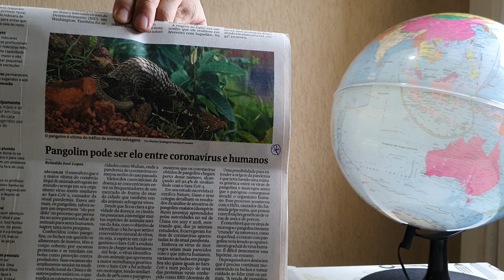Jornal do Mazza (Atualidades 482): A culpa é do Pangolim? Ou do Homem?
Tudo indica que o pangolim foi o animal que gerou o vírus, que ao sofrer mutação no organismo humano, gerou o início da pandemia.

Fonte:
- "Pangolim pode ser elo entre coronavírus e humanos" por Reinaldo José Lopes, na Folha de S.Paulo, edição 33.232 de 28 de março de 2020.